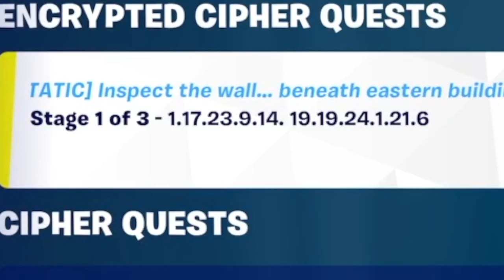This *UPDATE* was trash | Six Shooter/Infantry Rifle - StaticonFN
ughhhhhhh